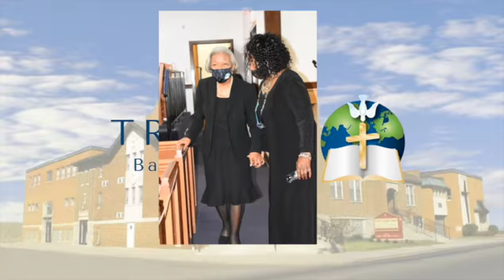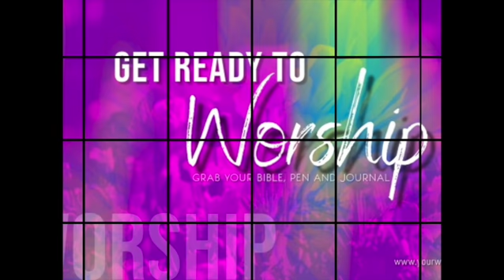Announcements 1 30 22 720WebShareName